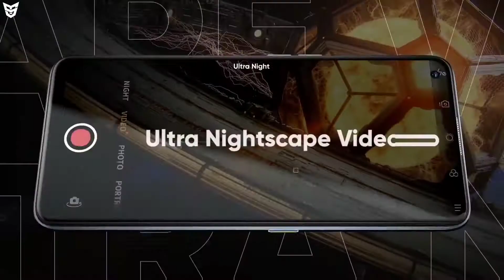Realme 7i New Game Changer! Official Specifications | Price And India Launch Date SufiyanTechnology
Dosto Ye Video Main Maine Aapko Realme Ke Upcoming Smartphone Realme 7i Ke Bare Main Bataya Hai Ki Ye Kab Launch Hoga Kya Price Hoga Iss Smartphone Ka.To Dosto Mujhe Umeed Hai Ki Aapko Ye Video Pasand Aaya Hoga.

Realme 7i Specs & Launch Date | OnePlus 8T Pro |Moto G9 Plus Specs & Price| Vi |Poco X3 NFC Launched

FAU-G New Information Beta Version Launch Date | Game Stories And Missions | Map Locations And More!

Redmi Note 10 New Renders | FAU-G & Galaxy S20 FE Launch Date |Narzo 20 Series|LG Wing Price |POCOM2

Redmi Note 10 Live Images | OnePlus 8T Official Specs |Dimensity 1000C |SD 400 Series New Processor

Top 5 Newly Launched Amazing Smartphones You Can Buy In Month Of September 2020 | SufiyanTechnology

Poco X3 Live images | Realme 7 & Oppo F17 Series Launched |LG WING |Samsung TabA7 & Galaxy Book Flex

PUBG MOBILE And 118 Apps Banned In India | I Tell You The All Information | पब्जी मोबाइल बैन हो गया!

Poco M2 Launch Date | Z Fold 2 & ZTE Axon A20 5G Launched |Galaxy A42 Renders Specs |Redmi Earphones

5 New 5G Smartphones Recently Launched Globally |Realme X7/X7Pro/Realme V3 | ZTE A20 5G |Moto One 5G

Realme X7/X7Pro & Realme V3 Launched | OnePlus 8T Images |Poco X3 Launch Date | Moto One 5G Launched

Poco X2 5G India Launch |Samsung Galaxy M51 Launched! | Tecno Camon 16 Series |PUBG Mobile V1.0